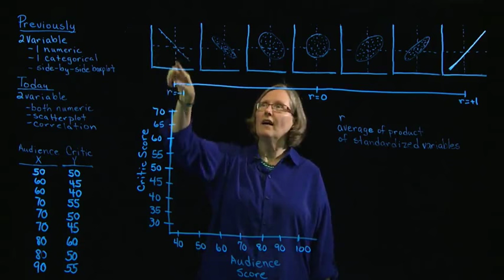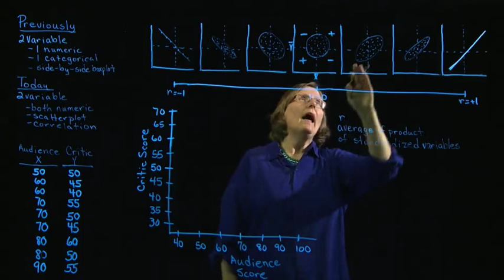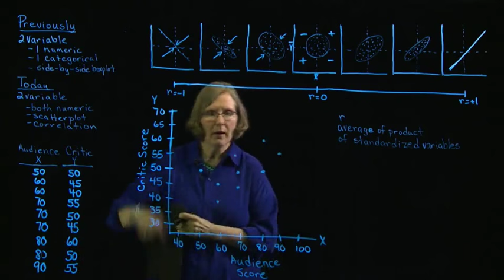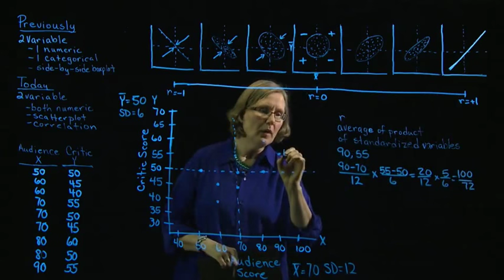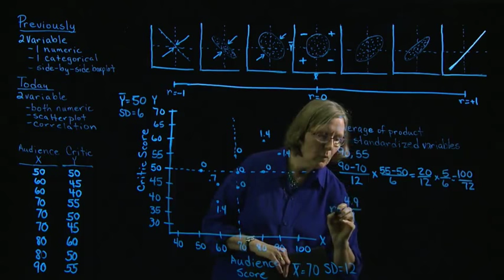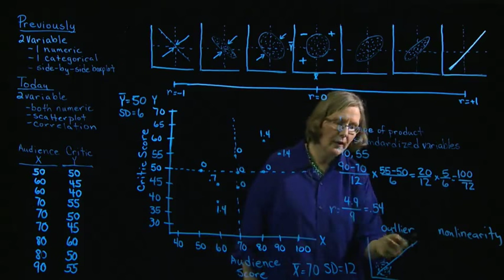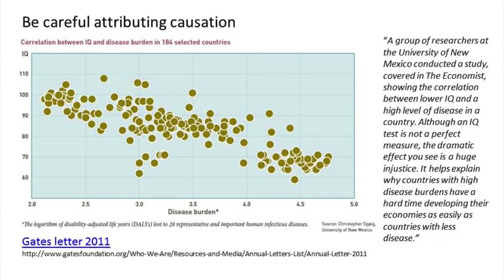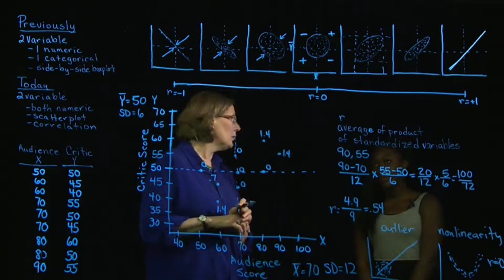4.1 Core Two numeric variables Correlation 14 17